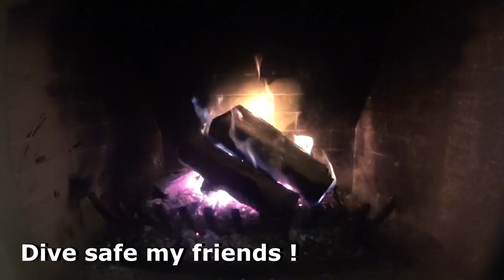ΡΗΧΟ ΨΑΡΟΝΤΟΥΦΕΚΟ ΣΤΗΝ ΚΑΡΔΙΑ ΤΟΥ ΧΕΙΜΩΝΑ | SHALLOW SPEARFISHING IN THE HEART OF WINTER ❄️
Με το που άνοιξε για λίγο το lockdown δεν έχασα καιρό... μάζεψα τα πράγματα και πήγα στην γαλανή που τόσο μου είχε λείψει..! Στάθηκα τυχερός γιατί γέμισα μπαταριές και κατόρθωσα να φέρω όμορφα ψάρια στο τραπέζι. Εύχομαι να τελειώσει σύντομα αυτή η τόσο παράλογη απαγόρευση και να ανταμώσουμε στα ψαροτόπια μας! Καλή χρονιά φιλαράκια μου!
When the lockdown opened for a while, I wasted no time ... I packed my things and went to the sea that I had missed so much ..! I was lucky because I filled batteries and managed to bring beautiful fish to the family table. I hope that this absurd ban will end soon and that we will meat again in our fishing grounds! Happy New Year my friends!